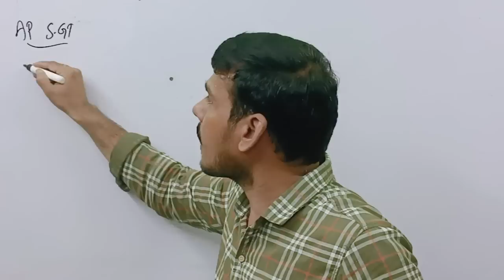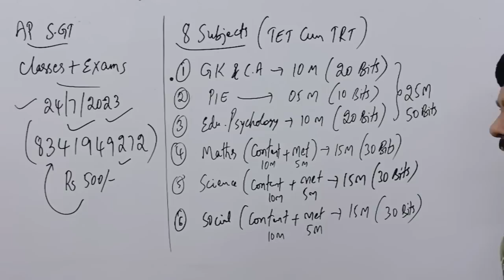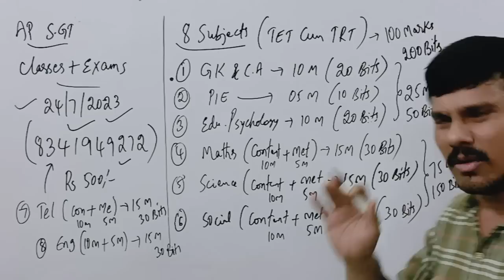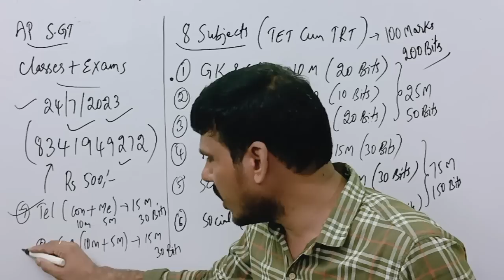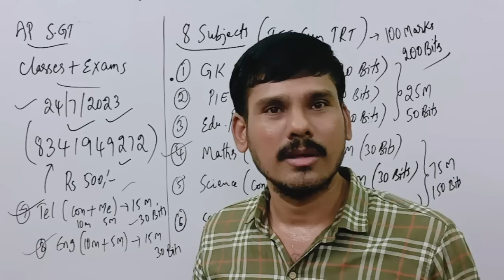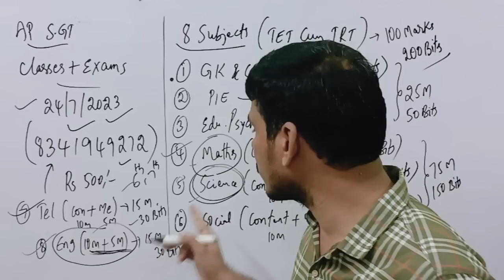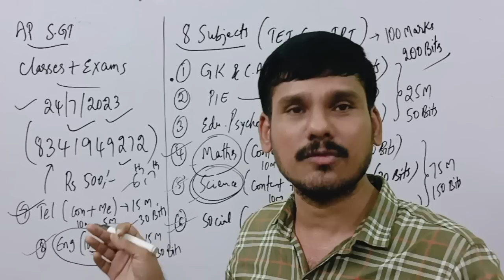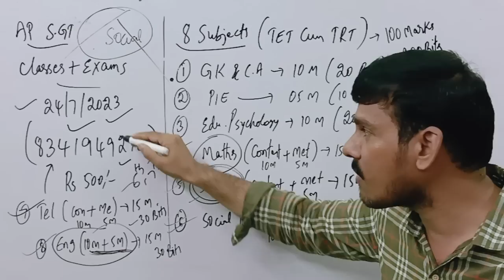DSC @ 8 Subjects | ఏ సబ్జెక్ట్ ఎలా చదవాలి | MARKS WEIGHTAGE?